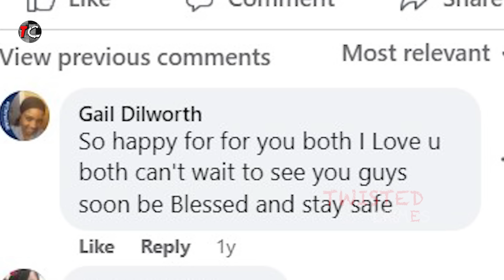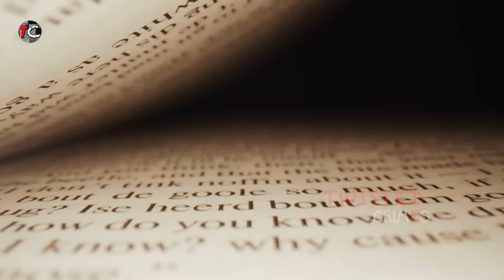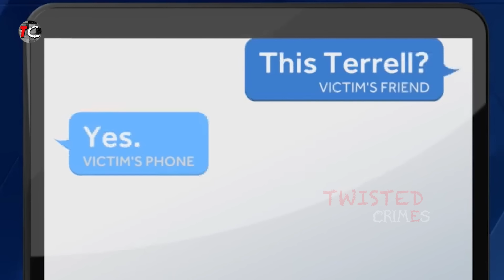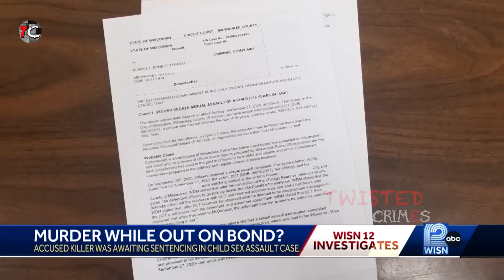He Really Loved Her But Shot Her In The Head For Trying To Leave Him For Another Man | Nikia Rogers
Nikia Rogers, aged, 36, a Wisconsin woman was shot in the head by her ex boyfriend, Ernest terrell Blakney, age 47. Ernest who had just pleaded guilty to sexually assaulting a 13 year old girl but remained out in public on a $5000 bond went ahead 10 days later to kill Nikia his Ex girlfriend. He shot her point blank right in the head then torched the whole house and cars out of jealousy and delusion.